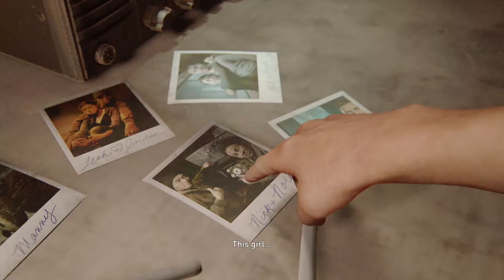THE LAST OF US II Gameplay Walkthrough Part 12 {Full Game} PS4 PRO HD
** IF YOU CLICKED ON THIS VIDEO I APPRECIATE YOU **

THE LAST OF US II  Gameplay was recored on a PS4. THE LAST OF US II Gameplay is recorded in 1080p HD & 60fps using an Elgato Gaming Capture Card and will include the full game, all endings, and all boss fights.

🚨 DID YOU ENJOY THE VIDEO ? GET US TO 100 LIKES! 🚨

Video uploaded by:
{ZayyWhosane}